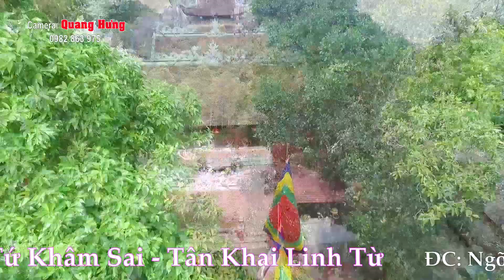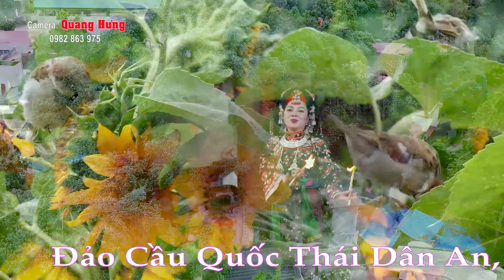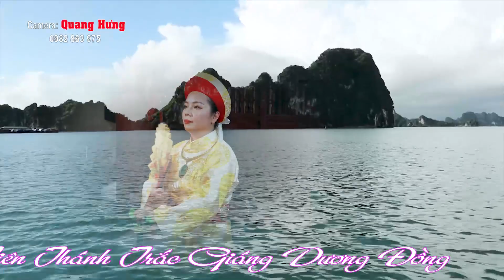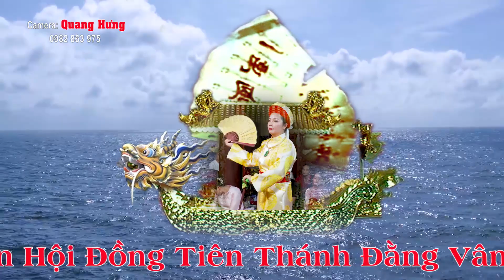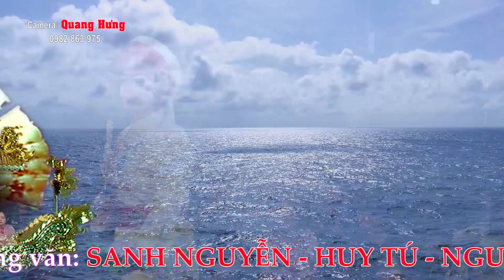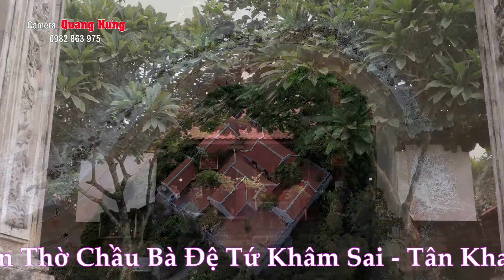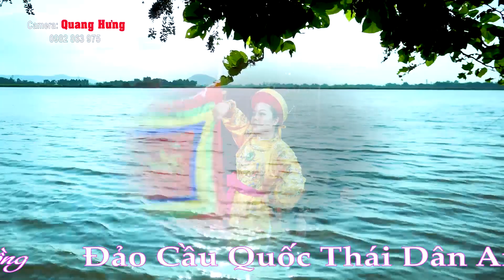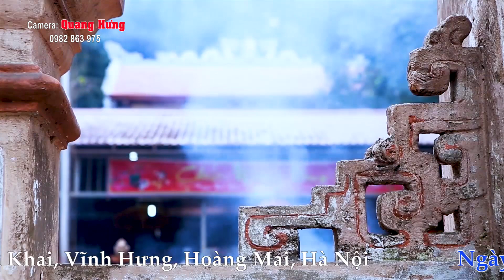HÁT VĂN HẦU ĐỒNG ĐẶC SẮC 36 GIÁ . THANH ĐỒNG DƯƠNG PHƯƠNG HOA . TẠI ĐỀN CHẦU BÀ ĐỆ TỨ HD3